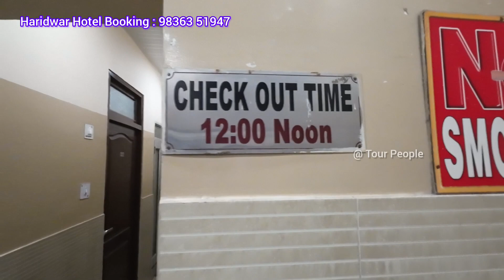হরিদ্বার বিষ্ণুঘাটে লিফ্ট যুক্ত সস্তায় হোটেল || Hotel Near Vishnu Ghat Haridwar | Hotel City Deluxe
Haridwar Hotel City Deluxe : 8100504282 / 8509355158

Har Ki Pauri ia a famous ghat on the banks of the Ganga in Haridwar in the Indian state of Uttarakhand. This revered place is the major landmark of the holy city of Haridwar. Literally, HAR means GOD, KI means OF, and PAURI means STEPS. Lord Vishnu is believed to have visited the Brahmakund in Har Ki Pauri in the Vedic times.

What are the top budget hotels near ganga ghat haridwar?
Which are the top budget hotels near ganga ghat?
Where can I see ganga aarti in haridwar?
What is the time of ganga ji ki aarti in haridwar?
Is ganga aarti done everyday?
Which is the best area to stay in rishikesh?